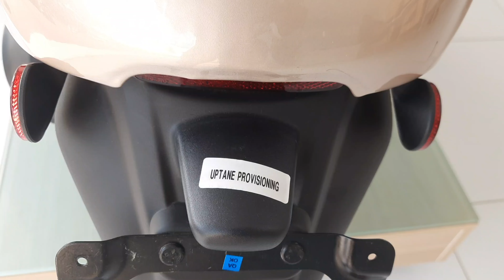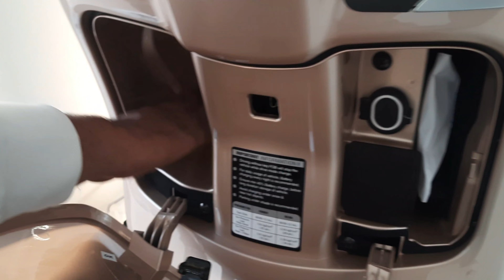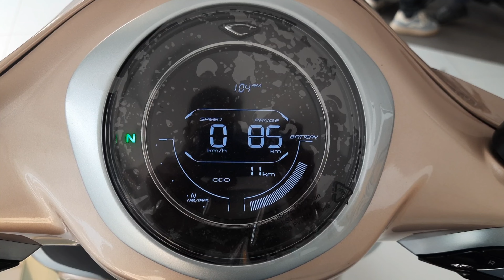Bajaj Electric Scooter 2023 | Bajaj Chetak | Range | Bajaj Electric Scooter 2023 Price | Motor Bello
This video is about Bajaj Chetak electric scooter. In this video I have told about the specifications, features, top speed, range and on road price of Bajaj Chetak electric scooter.